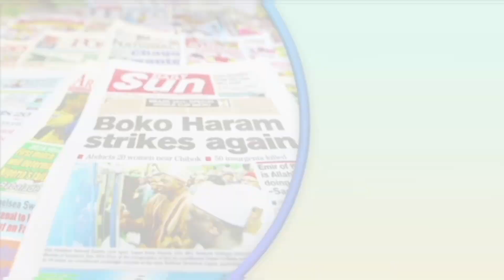TINUBU WIFE IN TŔØŰBŁË AS GROUP OF PEOPLE ÃŤŤÃĆĶ HER IN ABUJA SERIØUS CONTROVERSIAL ISSUES ON GROUND